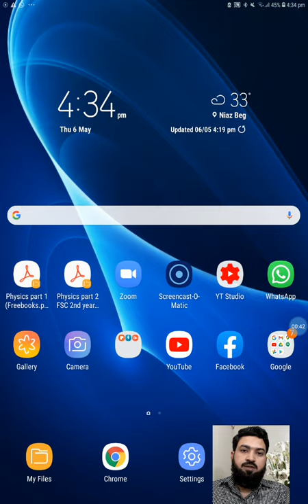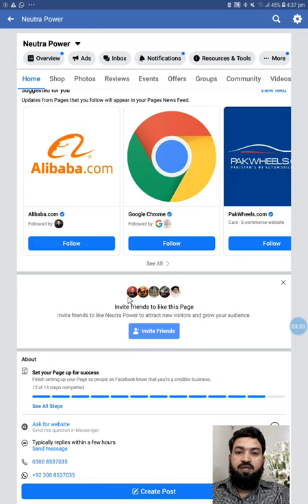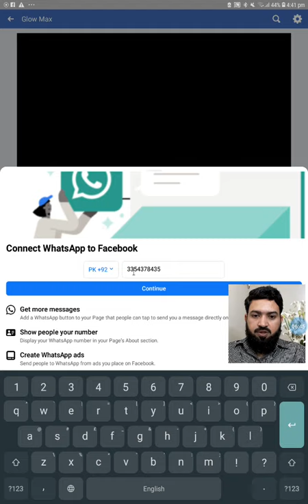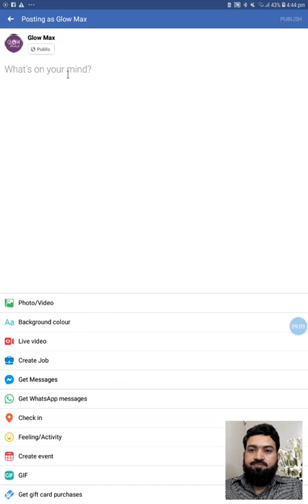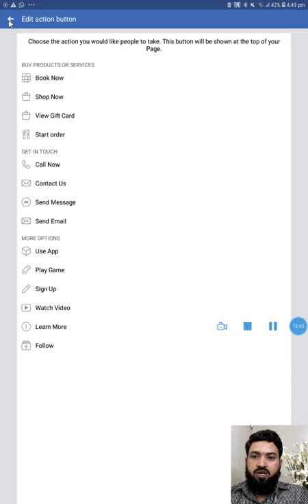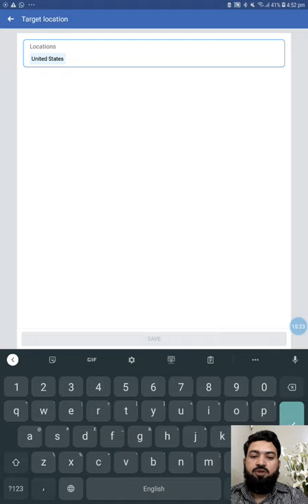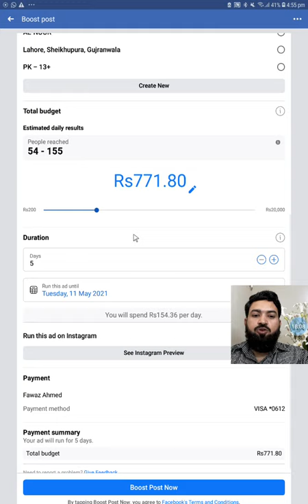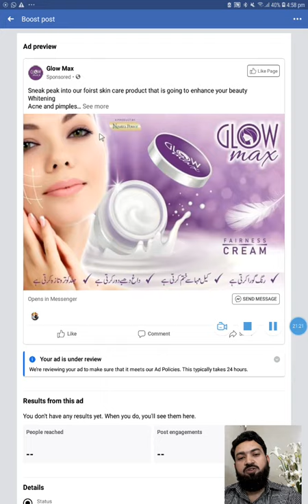Lecture 6 | How to Create Facebook Page and Boost your First Ad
In this video we will learn how to create your facebook page.
then posting your 1st post on Facebook.
then we will see ho to booast your post, selecting audience, linking Instagram and whatsapp to your facebook page, how to select your goal for Facebook campaign.
 how to adjust budget for your campaign and learn that whats is the minimum Budget for boosting your Ad.